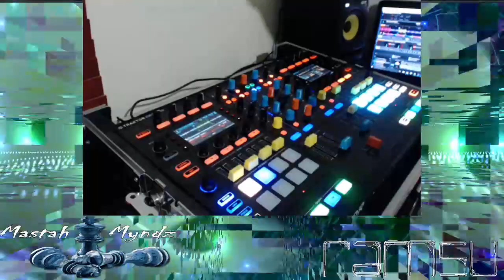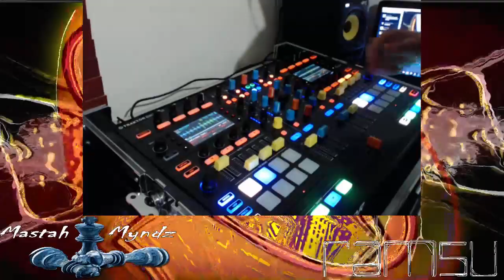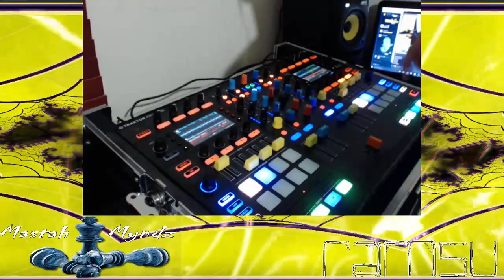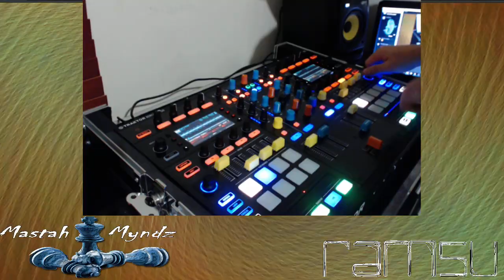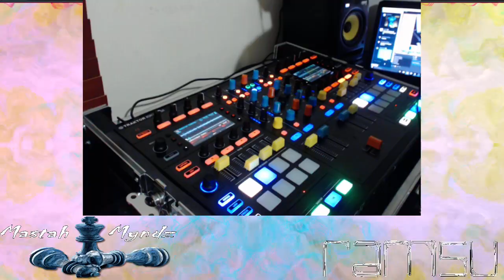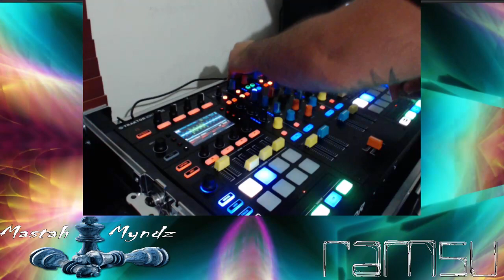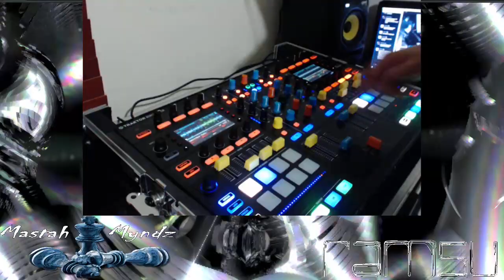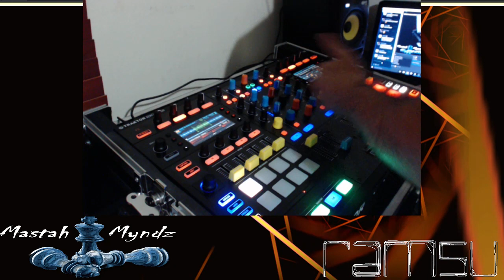Ramsu - Techsperiment #4 - Tech House, Techno, Percussion -- Native Instruments Traktor Kontrol S8